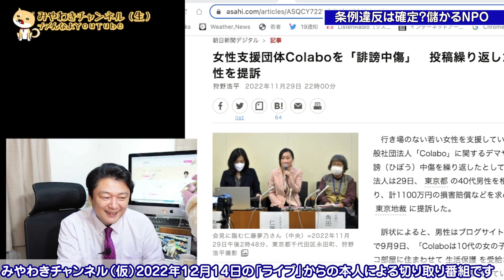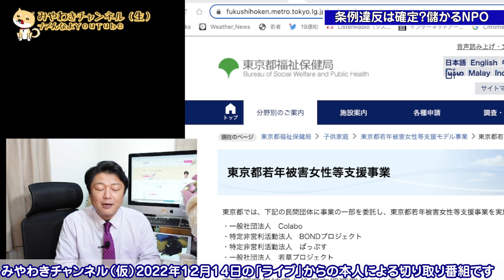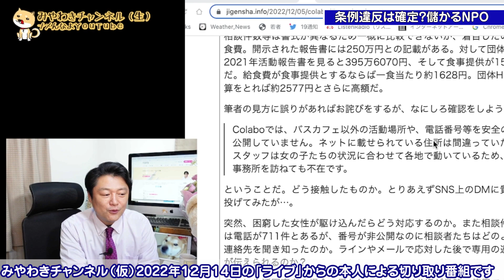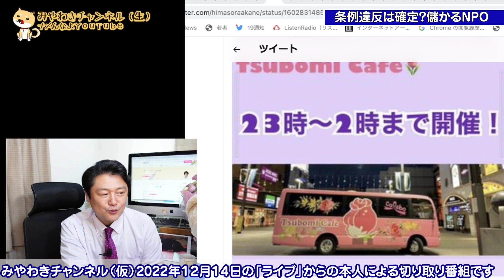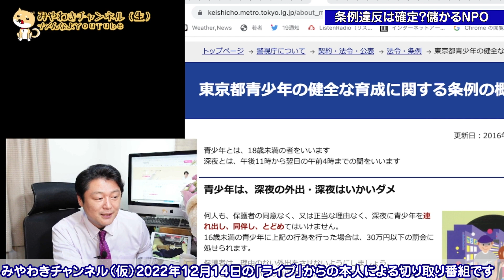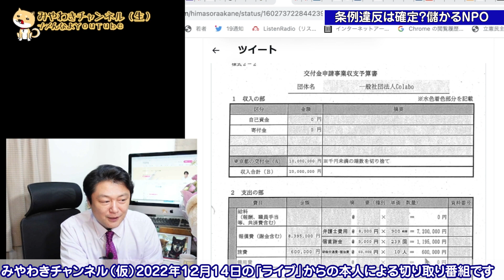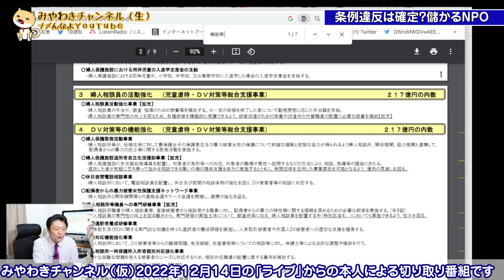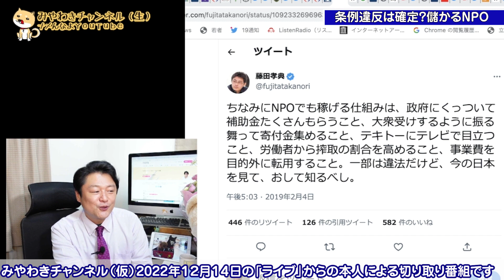「Colabo」に条例違反疑惑。狭まる包囲網と儲かるNPO。東京都・厚生労働省は貧困評論家を事情聴取せよ｜２０２２年１２月１４日ライブ【切り取り】（公式・本人）#067